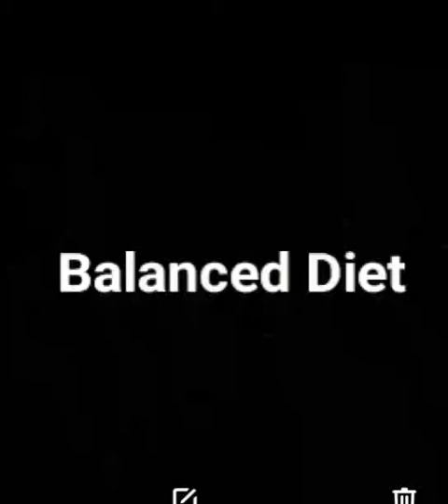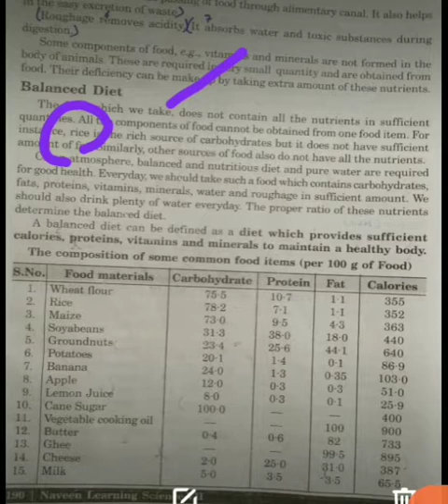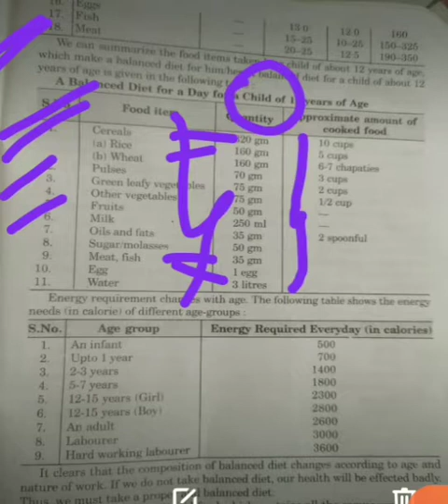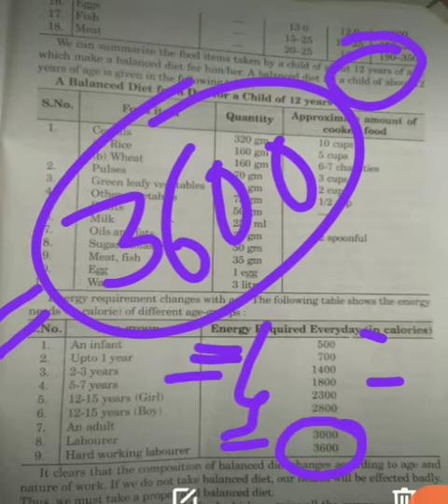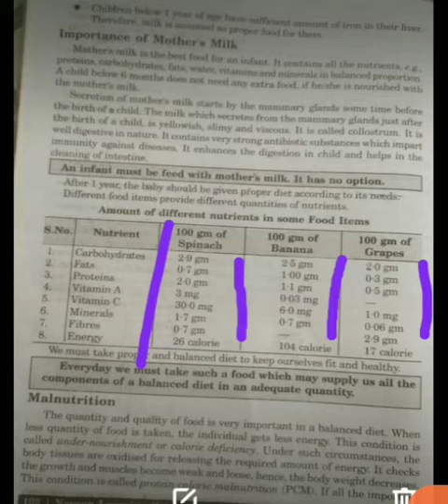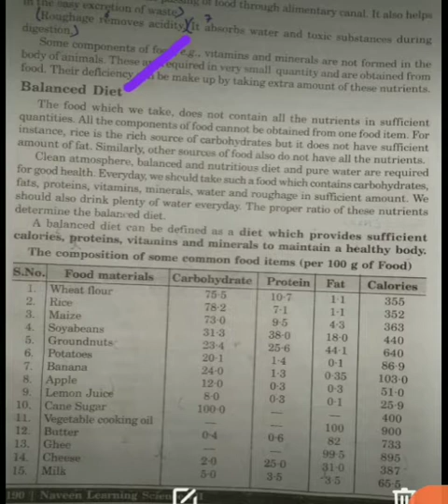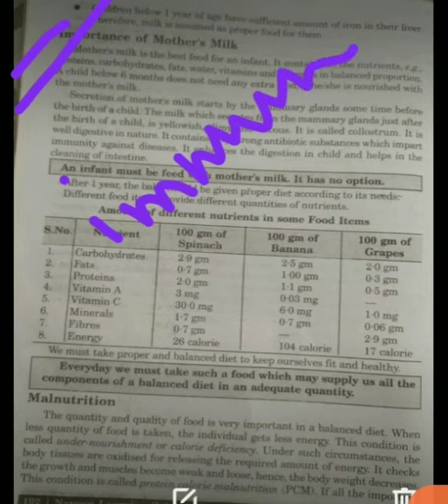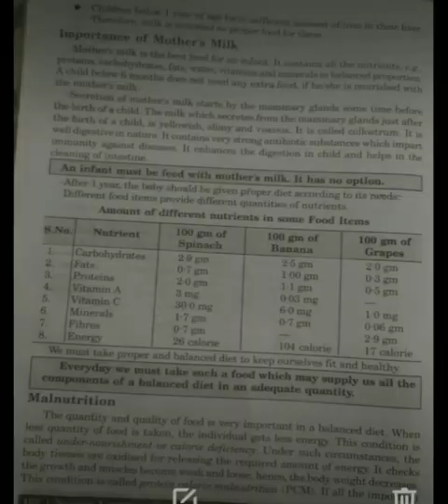Ch-14 (Food ,health & Diseases)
Balanced diet & importance of milk